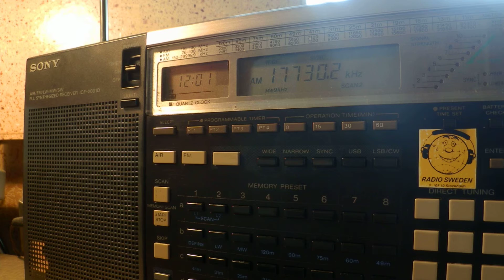10 04 2016 Radio Habana Cuba in Spanish to SoAm 1200 on 17730 Bauta